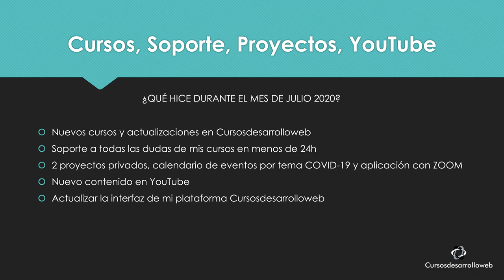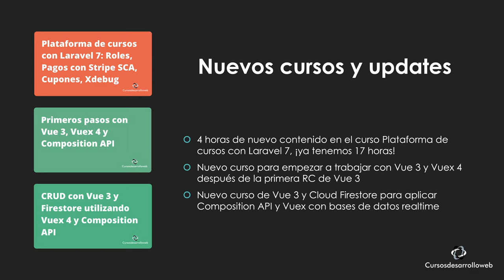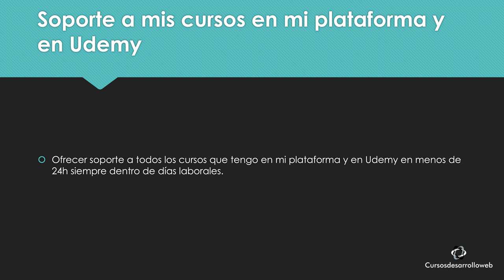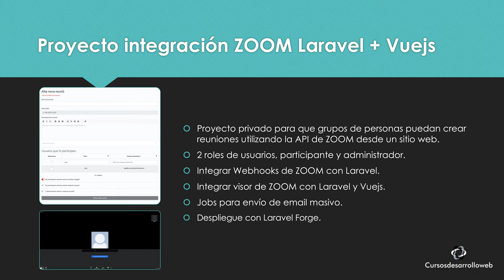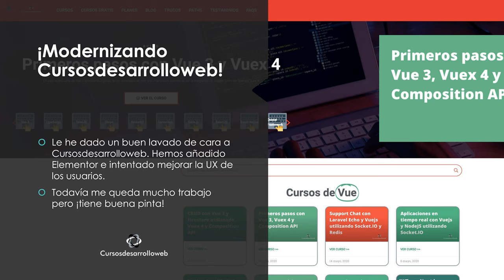Un mes en mi trabajo como programador (super héroe)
En este vídeo te explico un mes "desahogado" en mi trabajo como programador compaginado con mi plataforma de cursos.

Sé que cuando un programador empieza en este mundo le asaltan las dudas sobre qué hace en un día normal un programador, a mí me sucedió al comenzar. Aquí te explico un mes de trabajo completo en mi vida después de más de 9 años programando.